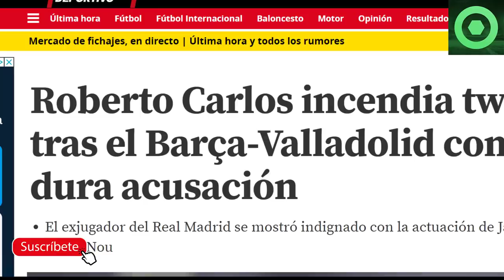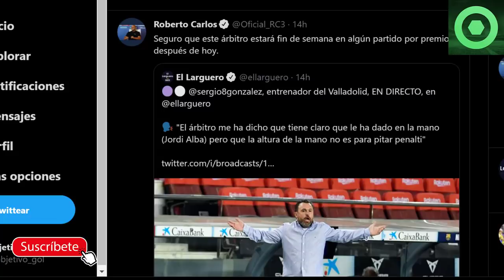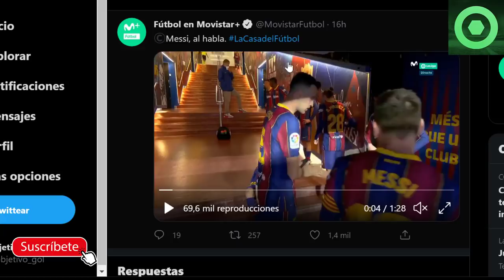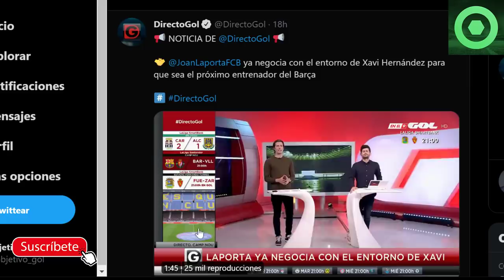🟥MARAVILLOSA NOTICIA de MESSI 🔥 LAPORTA sorprende con XAVI 🔴CALIENTAN desde MADRID el CLÁSICO🔥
Fuentes:
fcbarcelonanoticias
besoccer
mundodeportivo
fcbarcelonanoticias